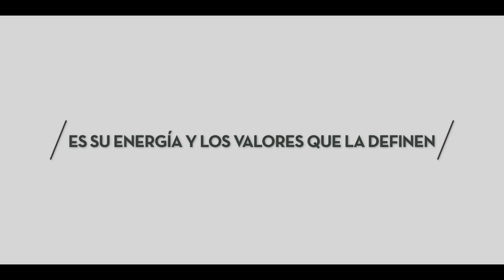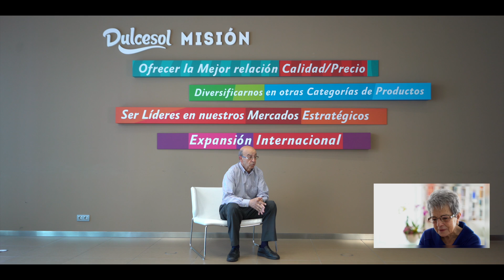¿Por qué somos Vicky Foods?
Así fue cómo le dimos la sorpresa a Victoria Fernández Prieto, alma de la empresa, del cambio de nombre de Grupo Dulcesol a Vicky Foods. Vicky Foods es el nombre del holding que reúne las marcas: Dulcesol, Be Plus y Hnos Juan.

Dulcesol es una empresa familiar y ¡así lo hemos querido reflejar!